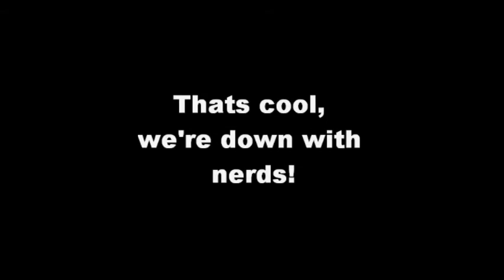American Dream Bloopers